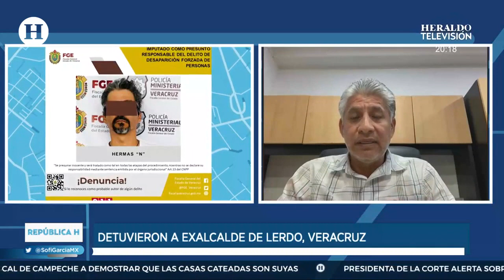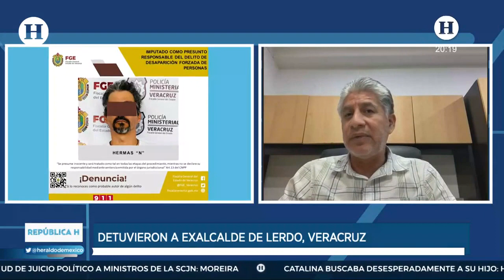Hernán Cortés, ex alcalde de Lerdo de Tejada, es detenido en por presunta desaparición forzada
Autoridades de Veracruz detuvieron al exalcalde de Lerdo de Tejada, Hermas ”N”, como presunto responsable del delito de desaparición forzada en agravio de cuatro personas por hechos ocurridos cuando estaba al frente de la administración municipal.

El exfuncionario del Partido Acción Nacional (PAN) fue arrestado a las 12:30 horas de este miércoles 19 de julio en el municipio de Lerdo de Tejada, ubicado en la zona sur de la entidad veracruzana.

Esto ocurrió en la zona centro de dicha ciudad, sobre la calle Pino Suárez, entre 16 de Septiembre y Cuauhtémoc, cerca del campo deportivo “Seoane Lavin”, que se encuentra en la calle Paulino Ortiz, donde policías ministeriales cumplimentaron la orden de aprehensión.